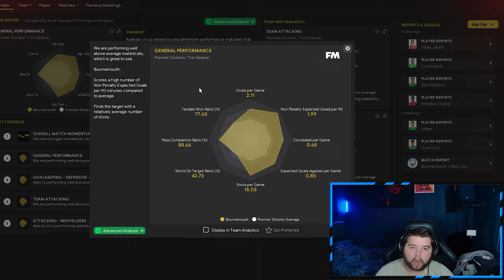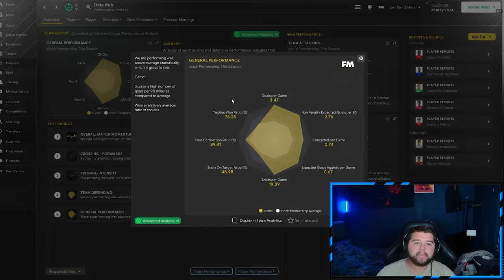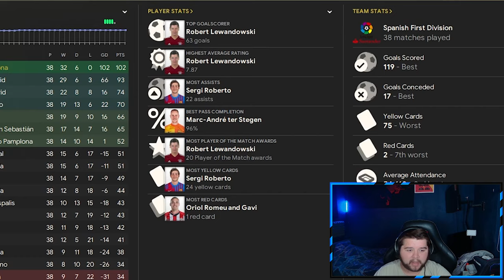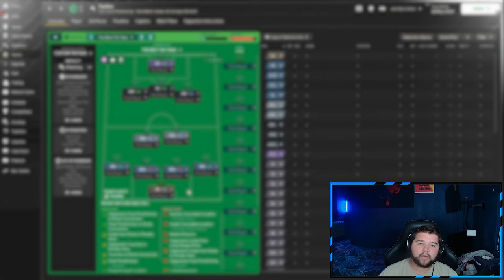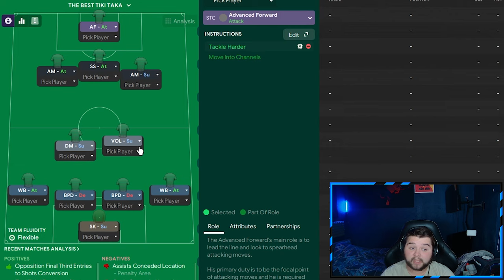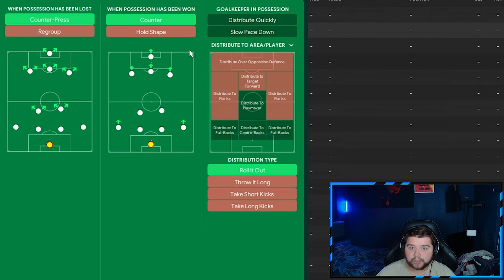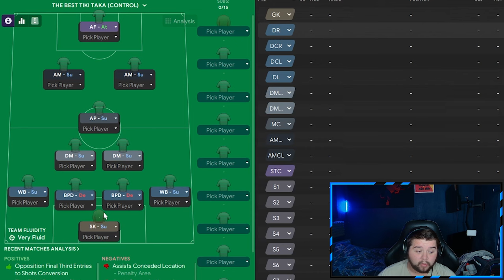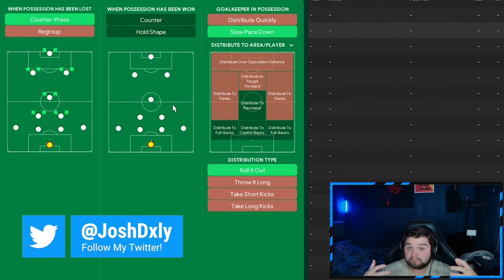The BEST FM24 Tiki Taka Tactic! (67% Possession!) | Best FM24 Tactics!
Today we talk about my latest Tiki taka creation, a fantastic 4-3-3 system which dominates the ball and plays fast tiki taka football. We tested with 3 teams today and all results impressed!